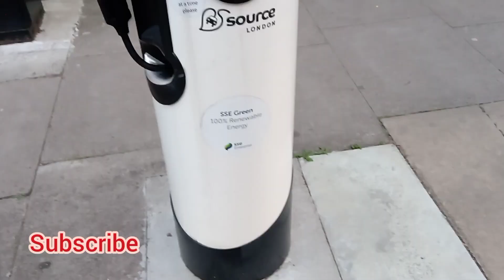London Clips |Kabir lockdown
রাতের লন্ডন|London Clips |Kabir lockdown|cholona ghure ashi|night in london
Please 🙏
Save the Energy (Electricity ,Gas ,Water)  💰  💪
Stay safe 🏠
Wash hands 🙌
Cover your face 😷
thanks